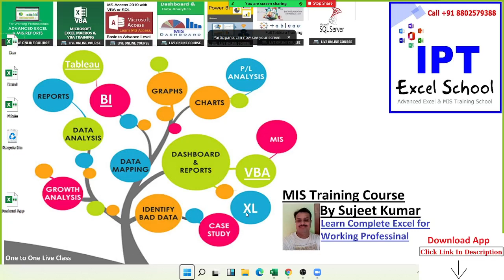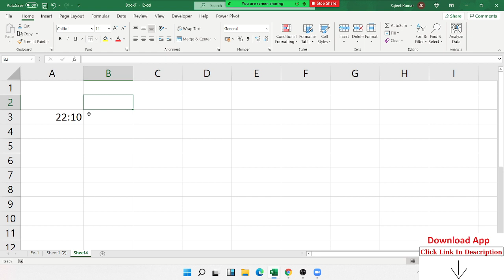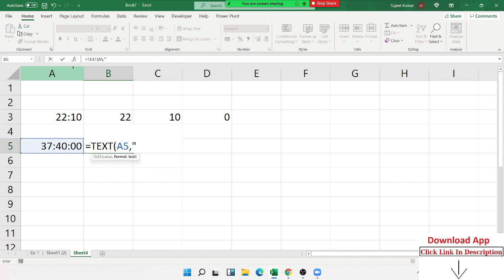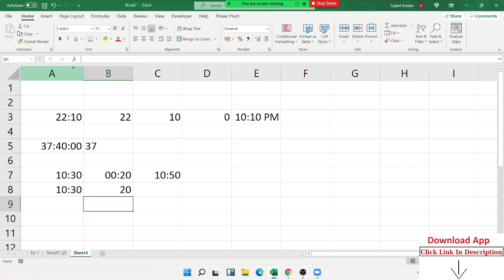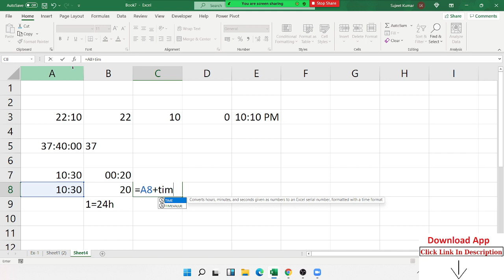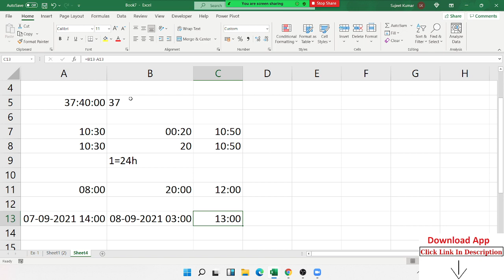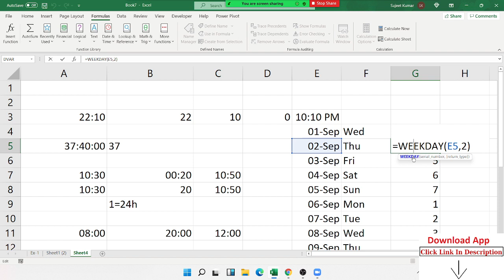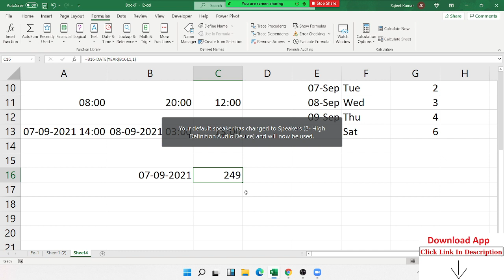Time Calculation in Excel